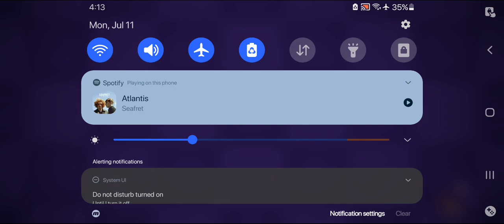zhnrm's tal (spectated)